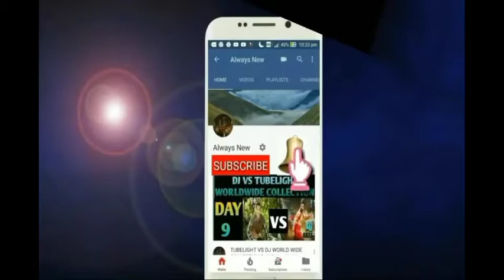Kala Movie Box Office Collection Day 2,Kerala, Blockbuster Start,Tovino Thomas, Malyalam movie,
Malyalam movie Box Office Collection,
Tovino Thomas movie Collection,
Kala Movie 1St Day Collection,
Kala movie 2nd day Collection,